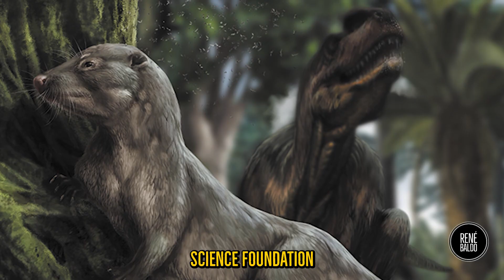Los dinosaurios estaban en su mejor momento cuando se extinguieron